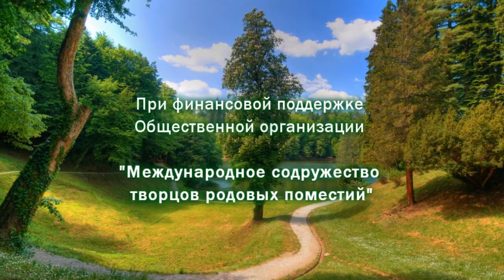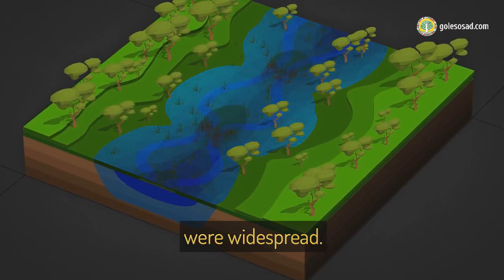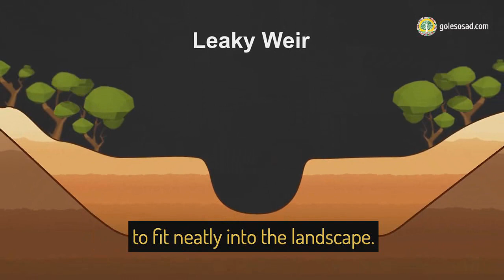Как спасти наши реки?!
Друзья!🙂 Мы перевели и озвучили для вас еще одно вдохновляющее и познавательное видео!👍 С каждым годом воды в наших реках, скважинах и колодцах становится все меньше. Все это из-за того, что вырубаются наши леса, а особенно из-за вырубки деревьев, которые растут вдоль ручьев и малых рек. Деревья удерживают воду в почве и предотвращают ее эрозию. Если их вырубить, то во время осадков вода не задерживается в почве, а быстро утекает вместе с ней. Русла рек превращаются в овраги и каньены и общий уровень грунтовых вод падает. Но можно повернуть эту ситуацию вспядь. Надо делать небольшие запруды и плотины из подручных материалов (камень, кирпич, бревна и т.д.) на ручьях и малых реках. И сажать вдоль них леса и лесосады!💪🌳 И тогда вода в реках и почве вновь появится.💧👍
Об этом это видео. Создавайте и ваши агролесоводческие и пермакультурные проекты, сажайте лесосады вдоль рек и ручьев!💪🌳
В этом вам может помочь наш сайт "Лесосад"💚 - семена и саженцы редких и ценных растений!